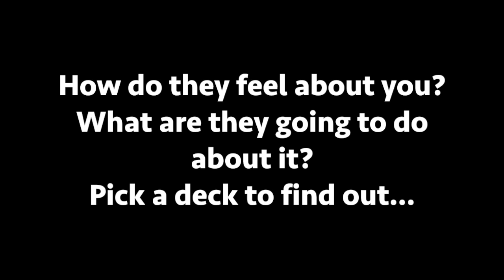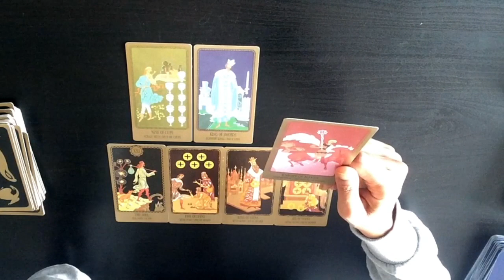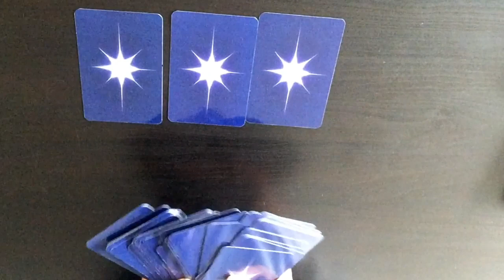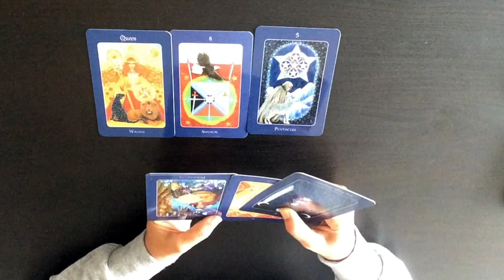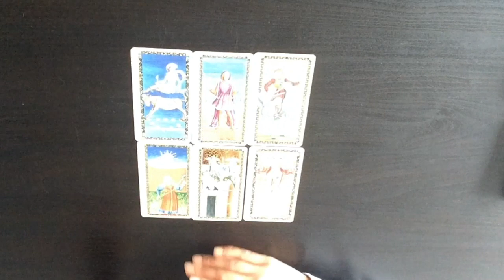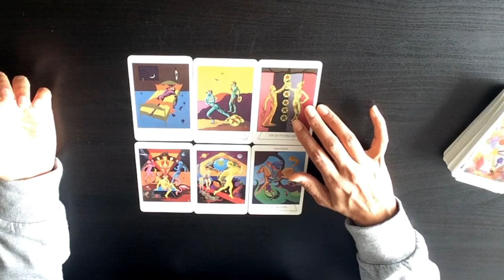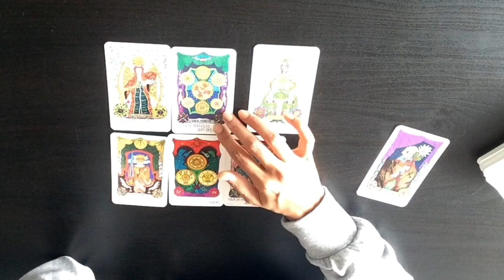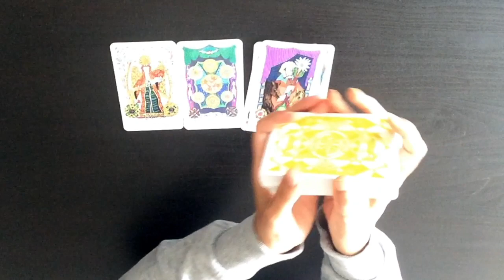Pick a Card: Their feelings and Intentions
Are you wondering how they feel about you? if they plan to do something about it? Do they intend coming forth, acting on those feelings? Here I am using a choice of 5 Tarot decks to determine their feelings and understand their intentions, so that you are no longer in the dark!

Take a moment to make a selection from a choice of 5. You may also choose more than one deck, with each deck focusing on a different person.

Time stamps:
#1: 2:10
#2: 10:00
#3: 16:04
#4: 22:50
#5: 28:15

Blessings Abound.
Love,
Shalin